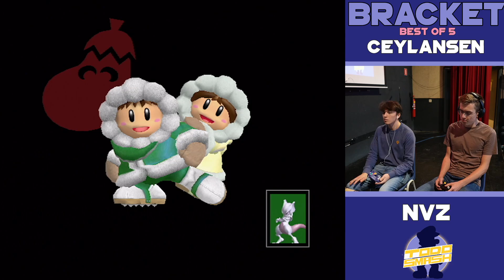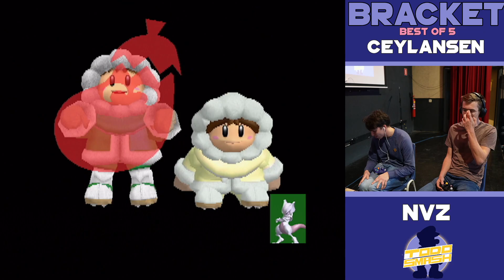TODO69 | ceylansen (ICs) Vs. NVZ (Mewtwo) - Losers Eighths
►Oct 26, 2024 | Best, the Netherlands | Super Smash Bros. Melee

Dutch Super Smash Bros. Melee Discord server